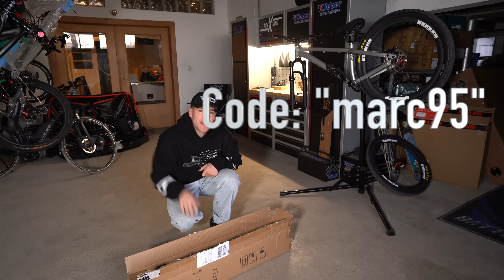Mein Erstes E-Bike! (Neues Bike, Neues Auto, Neue Sponsoren)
Alles Neu! Neues Bike, neues Auto, neuer Fahrradheckträger von Atera Adventures, neue Erfahrungen und neue Meinungen zu einem weiterhin umstrittenen Thema! Das E-Bike und was ich davon halte in diesem Video!

Code: MD95

THANKS TO:
ROSE BIKES
Weber Werke
Maxxis
Reverse Components
RideTSG
Noa Hubs
SRSuntour